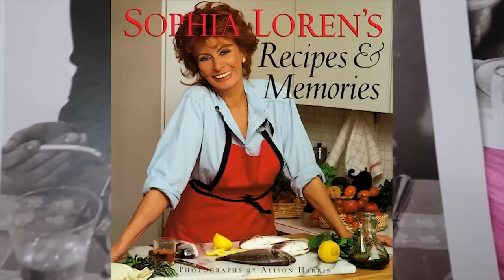Sophia Loren (89 años) 10 Reglas De Belleza y Longevidad | Revela El Secreto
Descubre los secretos de la eterna juventud de Sophia Loren, desde su revitalizante rutina de duchas frías hasta su fidelidad a la dieta mediterránea. Aprende cómo estos hábitos saludables contribuyen a su energía y vitalidad a los 89 años

00:59 Ducha Fría
01:59 Hora de Dormir
02:25 Rutina de Ejercicio
02:51 Estrés Cómo Evitarlo
03:23 La Dieta Mediterránea
04:21 El Rol de las Pastas
05:59 El Aceite de Oliva y sus Virtudes
07:43 Fuentes de Proteína
08:18 Ideas para Bocadillos Saludables
08:36 La Bebida Favorita de Sophia